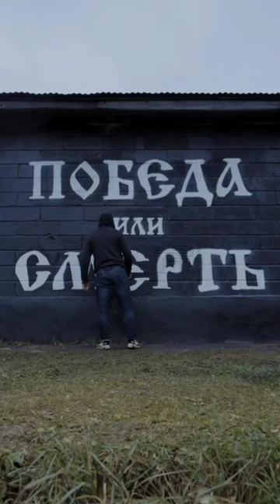Gladiators Firm - Spartak Moscow